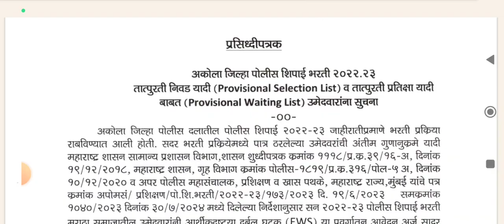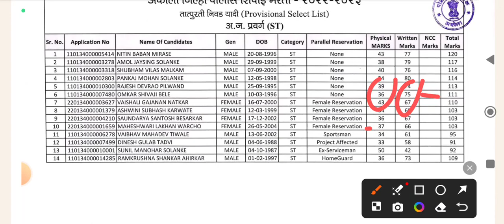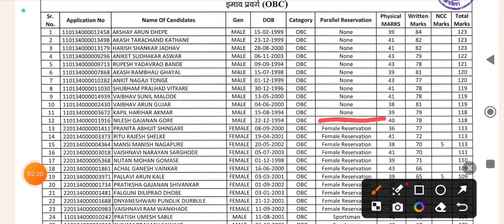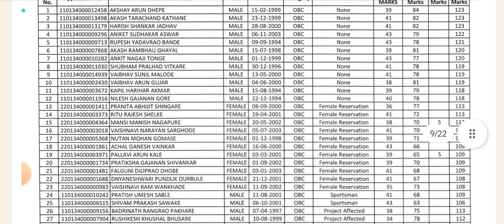akola police bharti final cut off 2024